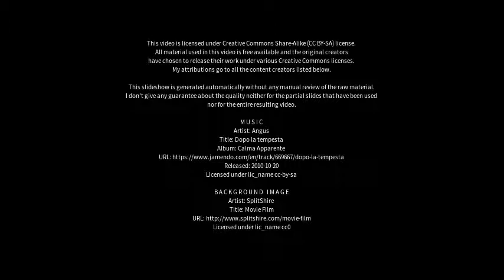Best places to visit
Best places to visit - Lahnstein (Germany) Best places to visit - Slideshows from all over the world - City trips, nature pictures, etc.